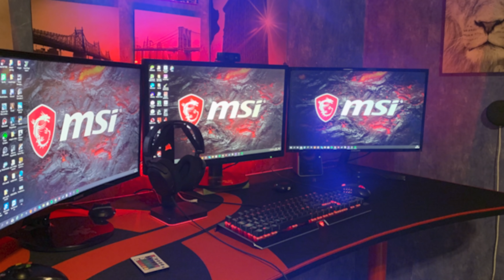13 ÅRING MED GALEN SETUP! - SETUP CONTEST EP. 28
Köp min merch!